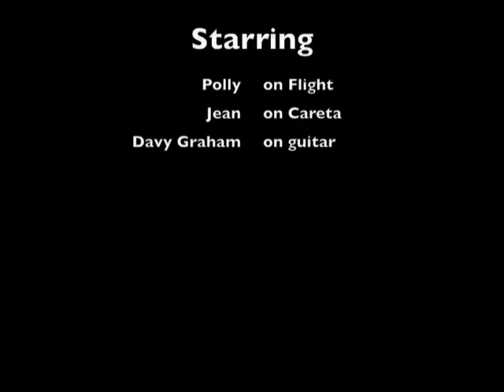Beach Rides in Sanday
Two horses unfamiliar with the beach go on a two and a half hour ride taking in three beaches